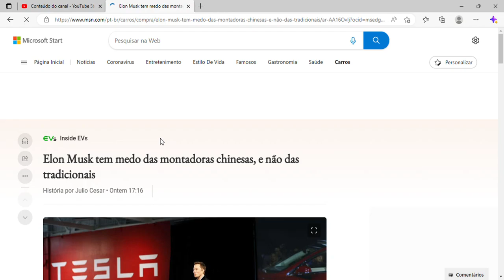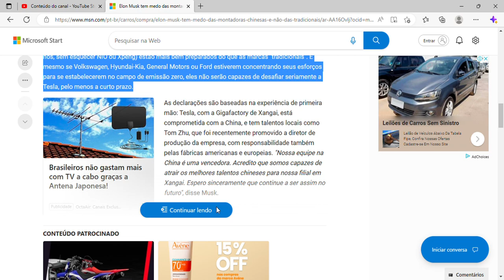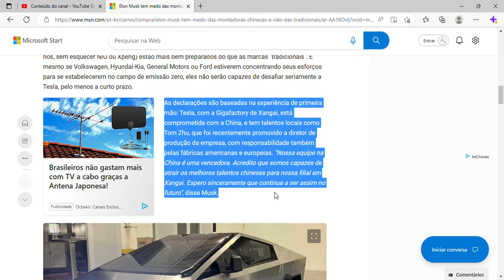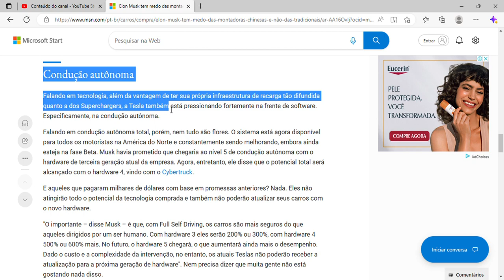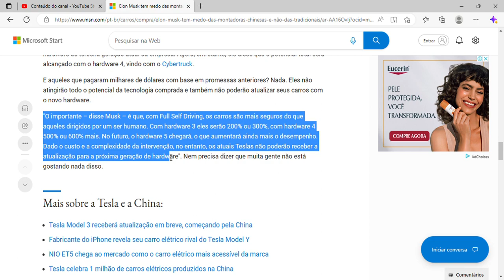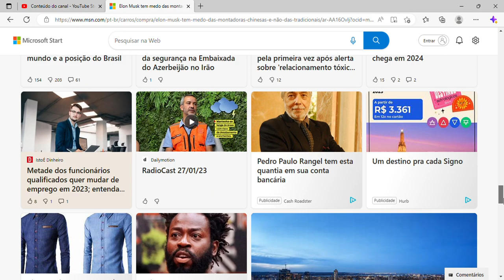Elon Musk tem medo das montadoras chinesas, e não das tradicionais